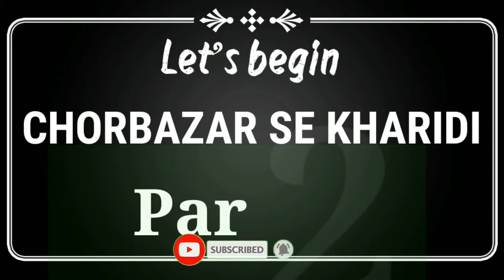Chorbazar se kharidi part 2|| Jholmaal video